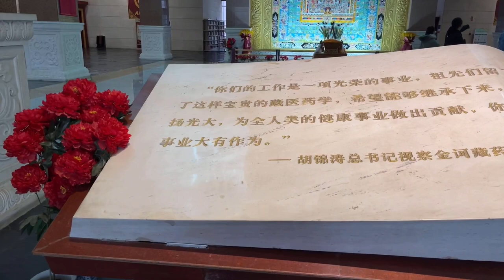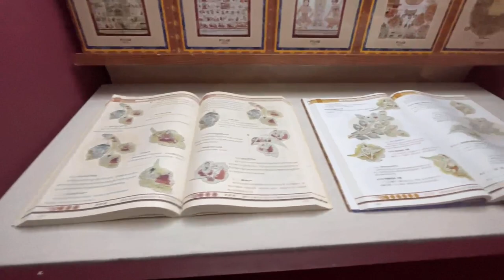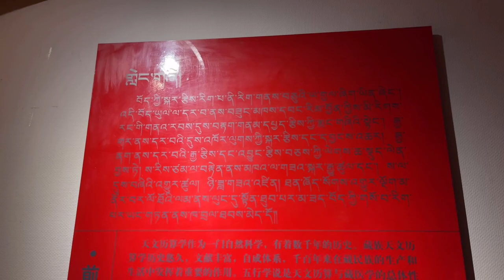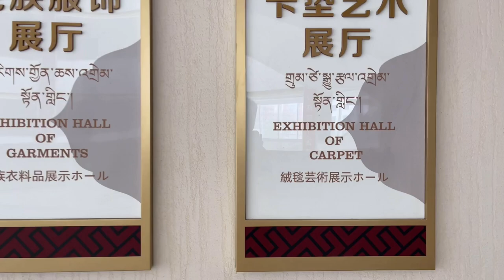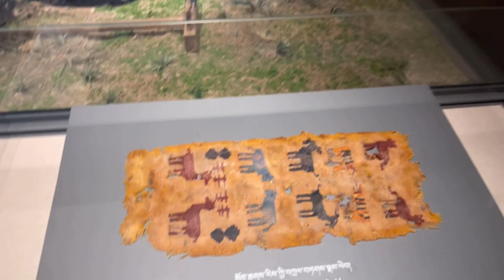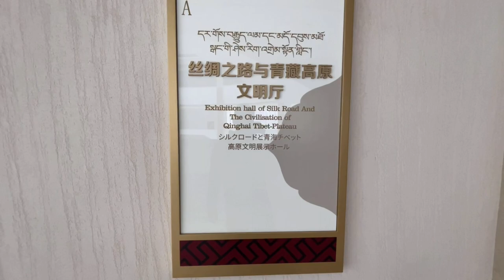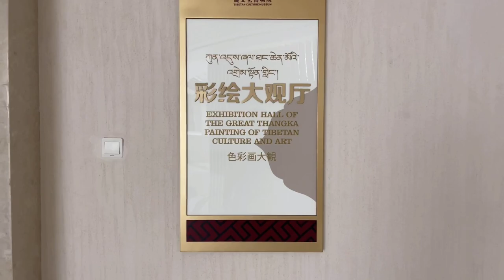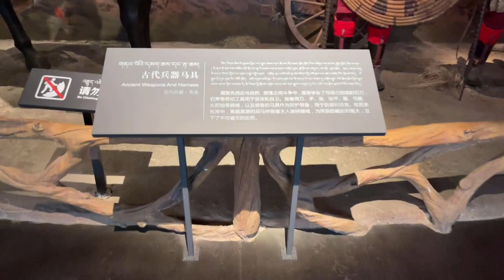Qinghai Tibetan Cultural Museum||Qinghai, Xining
Hope you enjoy journey with Faizi and if you want to know more about China then leave comments in the comment section.